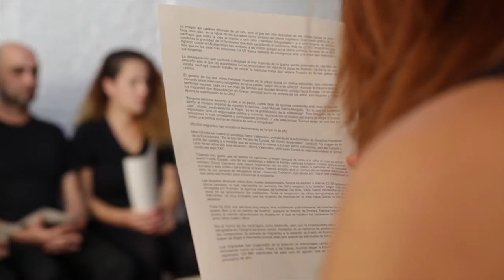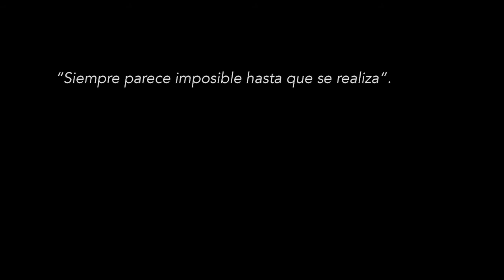El Miracle de Abel Azcona HD (Participation- Mar Sánchez Mena-)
Participation in the work, video art project and performance:

"El Miracle" (“The Miracle”), by the International artist Abel Azcona, picked up by the English press as "the best artist of performance-art" in 2014.

This very year, the International publication Hiperallergic choosed his project "Someone Else" as the best artistic event throughout New York.

Curated by Antonio Luque Avila en The Gallery The grey square.
TARRAGONA, Spain. OCTUBER, 2015.